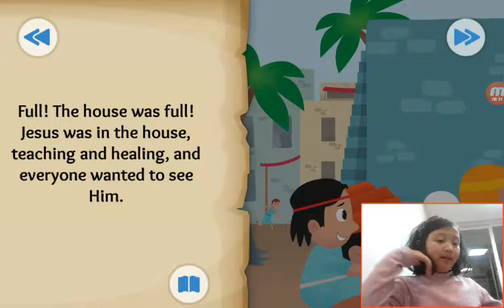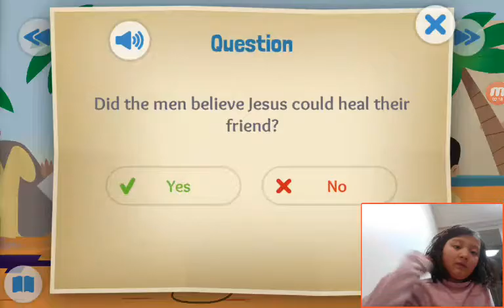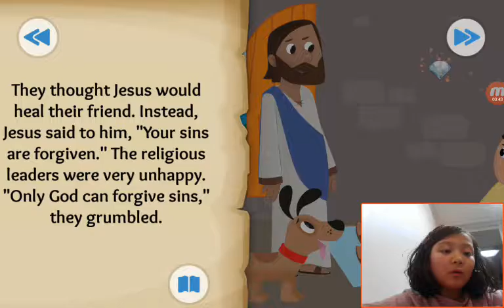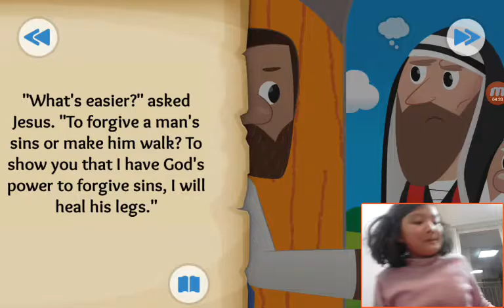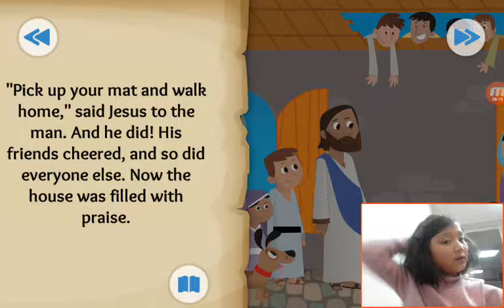‹Kids›Grace：BibleStory(성경이야기) Through the Roof - Jesus heals a paralysed man